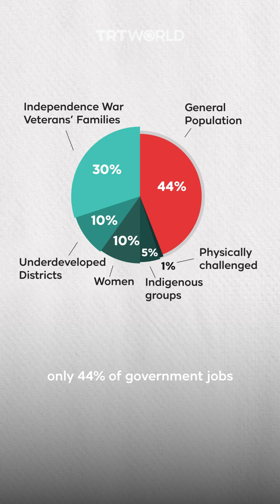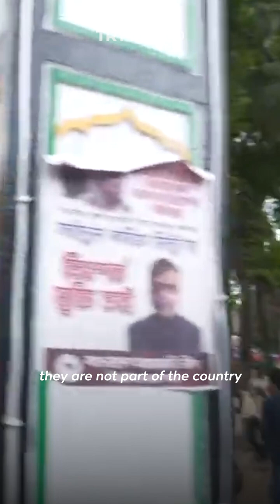Bangladesh: From a Student Protest to a Movement || TRT World with A/Prof. Dr. M. Nazmul ISLAM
Bangladesh: From a Student Protest to a Movement || TRT World's Interview with A/Prof. Dr. M. Nazmul ISLAM

25th July 2024